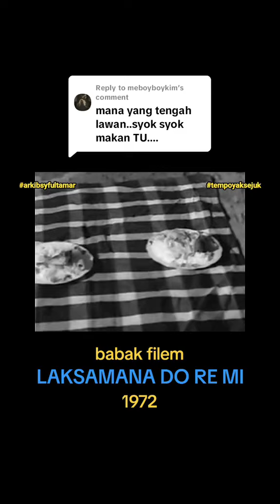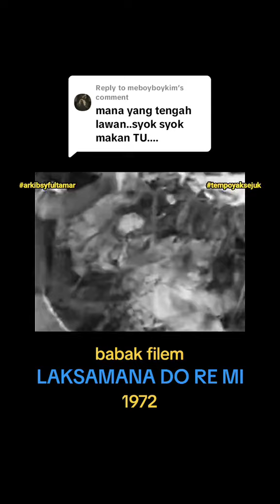Laksamana Do Re Mi - Do Lawan Pedang, Re Mi Duduk Dinner 😄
Replying to @meboyboykim

dapatkan buku bergambar kisah seni Seniman Agung P. Ramlee karya Ahmad Fauzee, kat link ni :